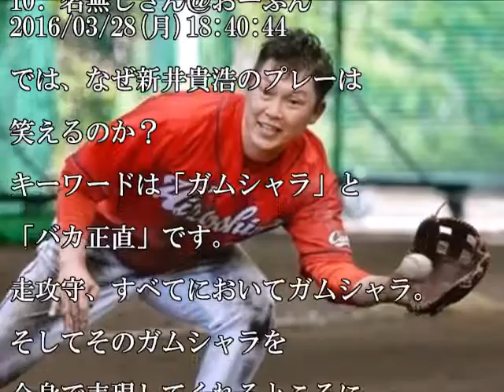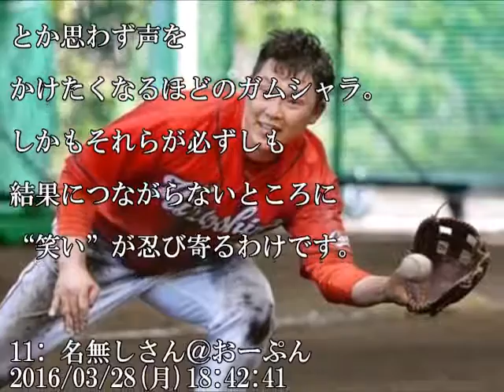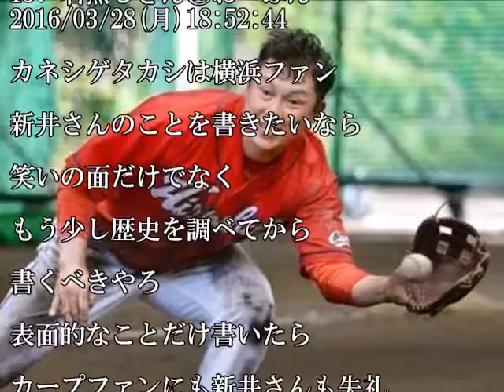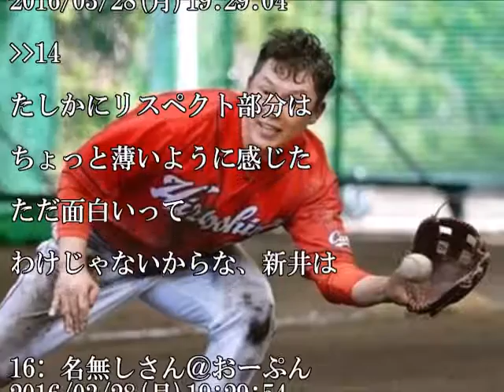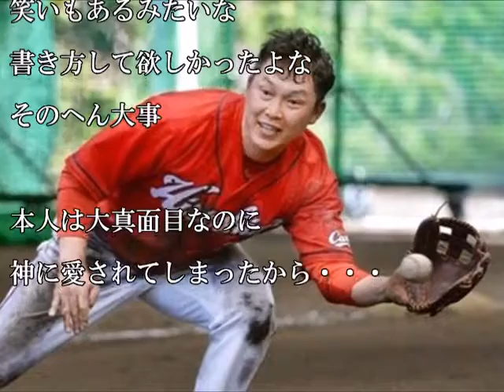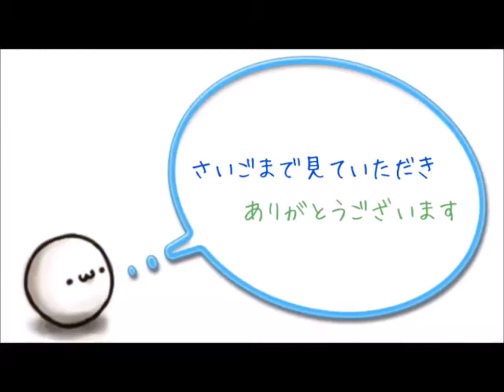【カープ】新井貴浩のぷぷぷぷプロ野球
1: 名無しさん＠おーぷん 2016/03/28(月)17:45:55

2: 名無しさん＠おーぷん 2016/03/28(月)17:47:55

もうカネシゲタカシは

この勢いで新井さんを

ベイスたんに準レギュラー

出演させちゃえよ

カープ　新井貴浩　オープン戦第１号　名物バット投げあり